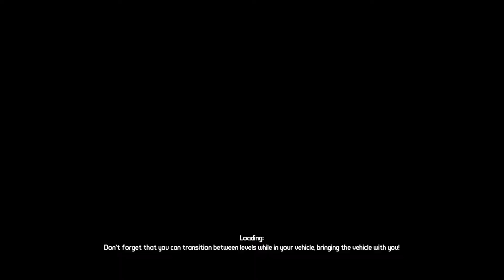Borderlands GOTY Enhanced | What Did General Knoxx Get Me for Mercenary Day?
Epic Games Creator Code - ITSNOHA